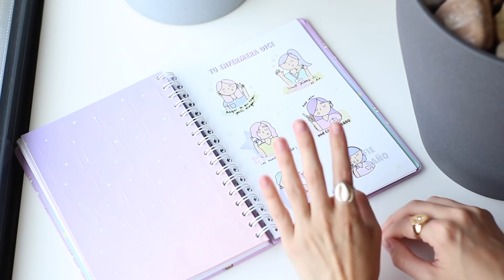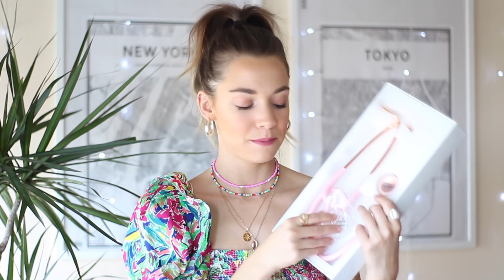HAUL ENFERMERA EN APUROS || Nuevas agendas y novedades + mi colección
LO QUE LLEVO EN EL BODY:

- Top: Zara
- Collar estrella: Happynessboutique
- Collar concha: aliexpress
- Anillos: aliexpress
- Collares de colores: hechos por mi
- Pendientes: parfois